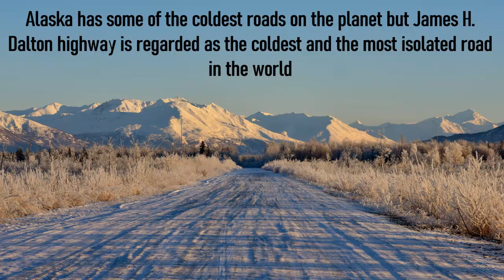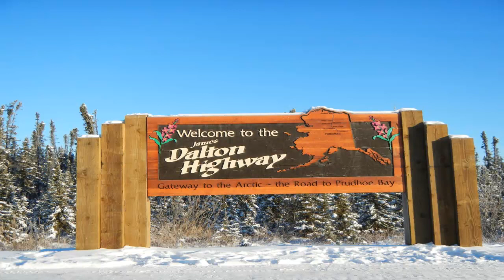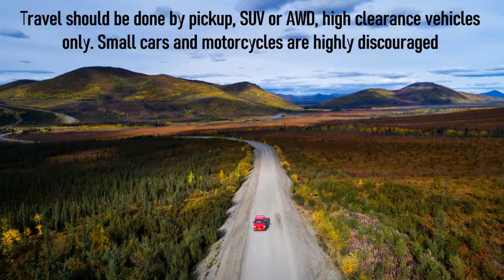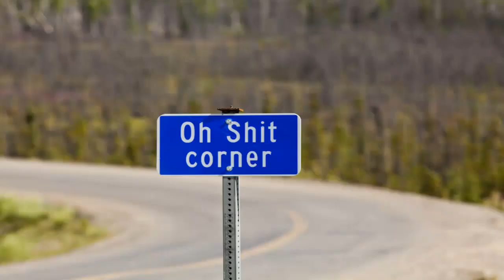The loneliest road in the world - James Dalton Highway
Alaska has some of the coldest roads in the planet but there’s one more extreme than the rest: the Dalton highway is one of the most isolated roads in the world. If you can drive this road you can pretty much drive anything: a trip to America’s last remain of wilderness. It’s said to be the loneliest road on the planet.

The road, usually referred to as the Dalton Highway (and signed as Alaska Route 11), was initially built in 1974 as a supply route for the Trans-Alaska Pipeline System and is named after James Dalton, the Alaska-born engineer who directed and supervised its construction. The highway runs parallel to the Trans-Alaska Pipeline System and despite its bleak, isolated and remote setting, it is often navigated by anything up to 150 trucks in summer and 250 trucks in the winter. Linking Fairbanks and oil fields to the north, huge trucks are its main traffic. Giving them right of way is one of road rules; the other is taking survival supplies and knowing how to use them.